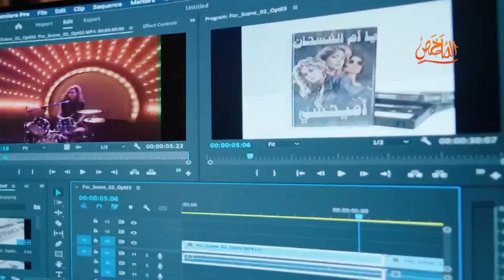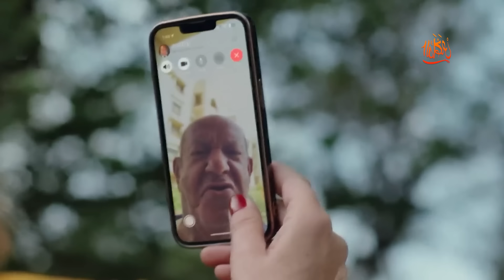مجموعة ستات الحياة فرقتهم وبعد 30 سنة اتجمعوا علشان يعملوا أقوى فرقة غنائية في مصر | ملخص فيلم مقسوم